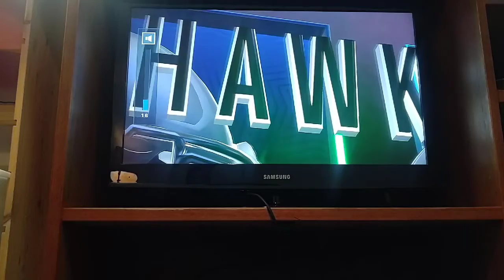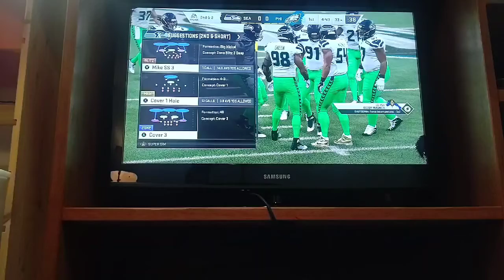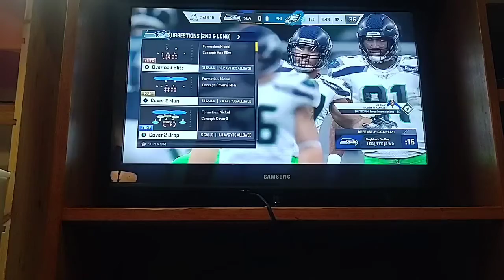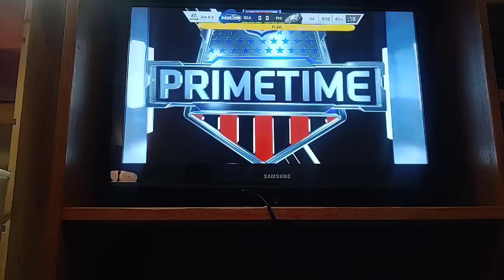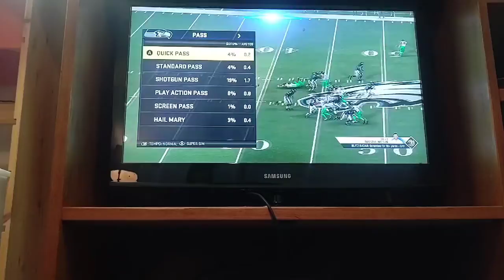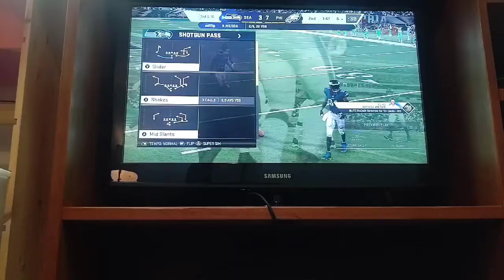Madden 20 Seahawks vs eagles